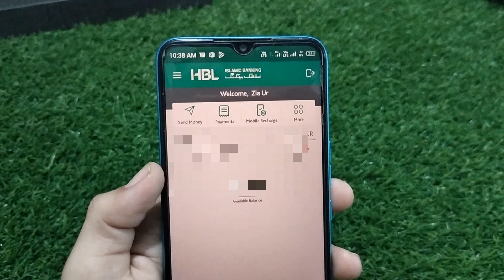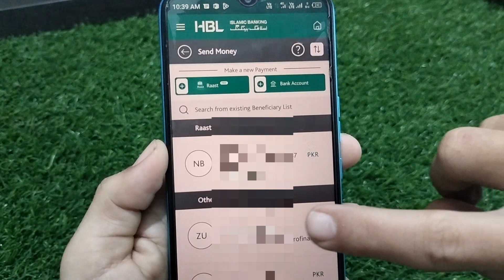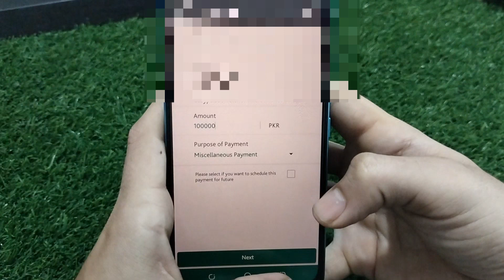HBL to EasyPaisa JazzCash Daily transfer Limit From zero to one lakh